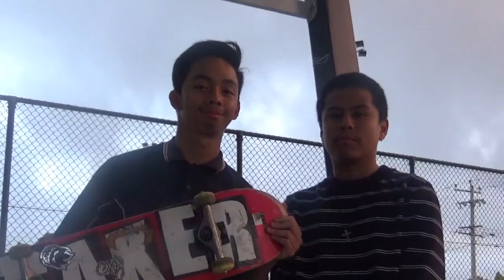alex has okay nipples THE MOVIE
internettrash_movie.exe